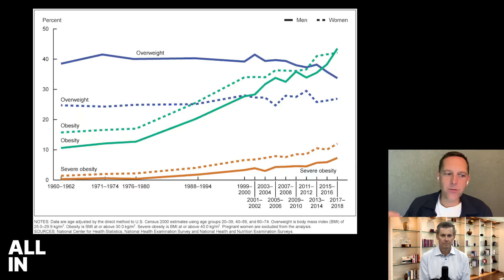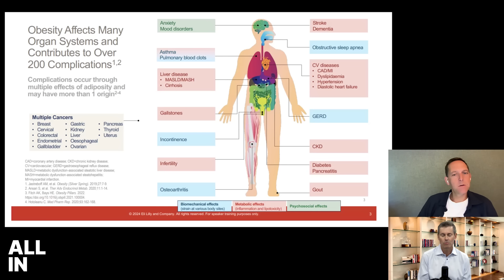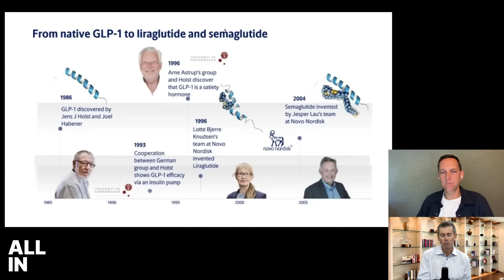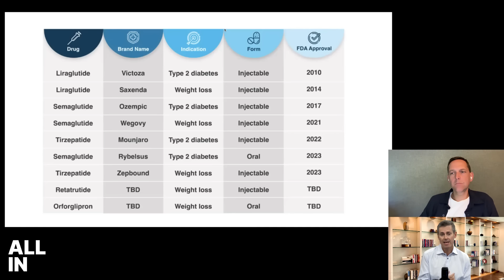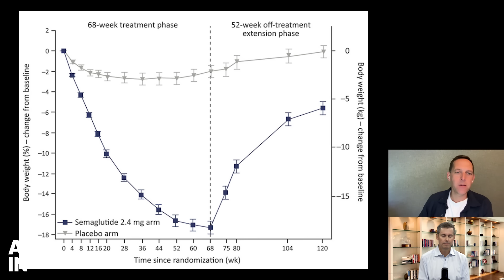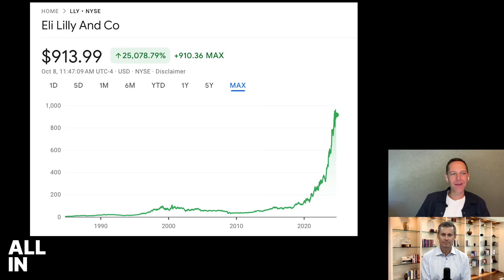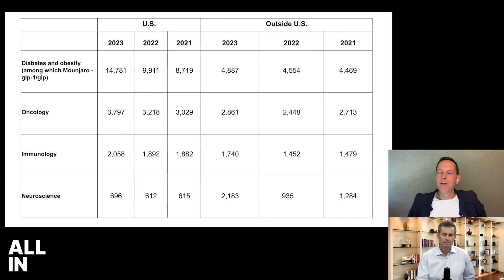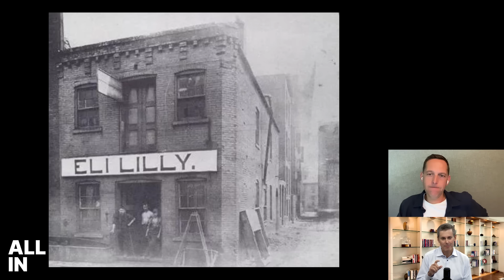Dave Ricks, CEO of Eli Lilly | The All-In Interview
(0:00) Friedberg welcomes Eli Lilly CEO Dave Ricks
(2:06) The obesity problem: a global chronic health epidemic
(13:07) The history of discovering GLP-1s
(20:38) Impact of GLP-1s on different human functions
(27:09) Understanding the commercial aspect of drug discovery, pricing for GLP-1 drugs
(33:11) Responding to criticism and research of GLP-1 dependency
(40:04) Stock performance, dealing with political pressure related to successful drugs
(47:19) Eli Lilly's portfolio of drugs outside of GLP-1s, what science Dave is excited about
(56:09) Scaling and impacting culture at a 100+ year-old company